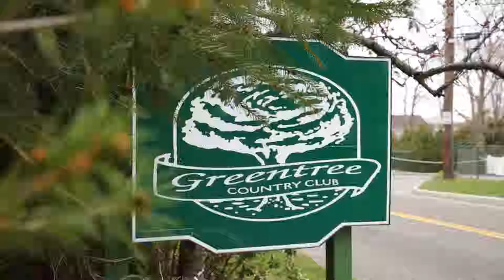New York Albanian Wedding Albapro